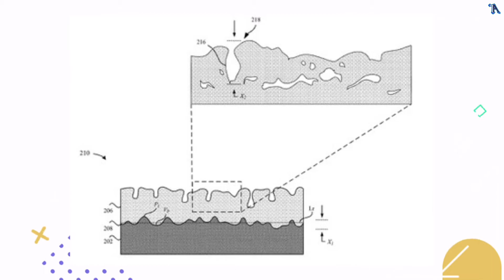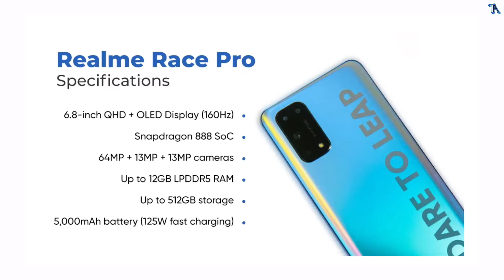Tech News #101 - Twitter Suspends 550 Accounts, Realme X7 Launch Date, Made In India iPhone 12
Iss video me mene apko kafi sari achi achi aur exciting news di hain. Mujhe umeed hai ki apko ye video pasand aaygi.

My Gear-
Ball Head